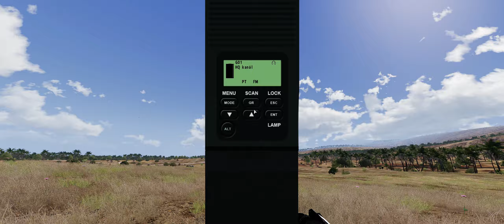ERROR 148 VHF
nefunguje 148 je prescelej monitor a nejde preladit kanal
ACRE2 verze 811